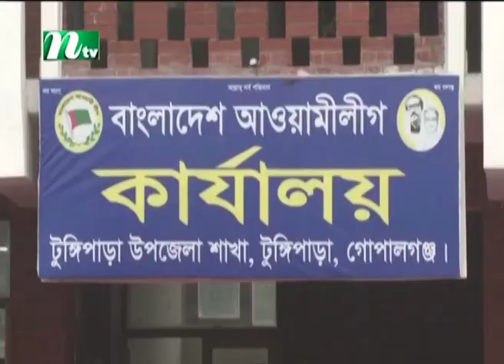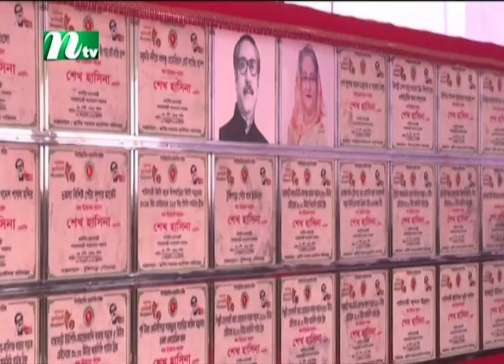মানুষের দুঃখ কষ্ট লাঘবে আ.লীগ প্রতিজ্ঞাবদ্ধ : শেখ হাসিনা | PM | Sheikh Hasina | NTV News